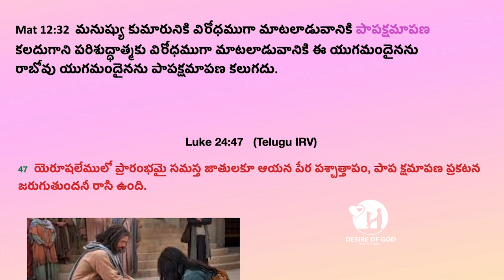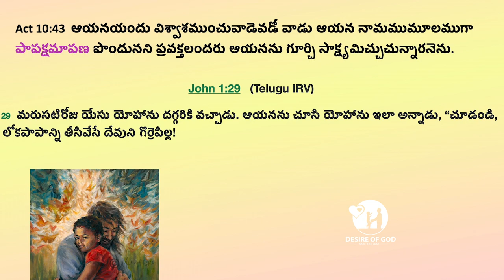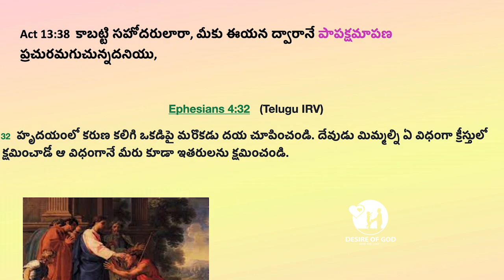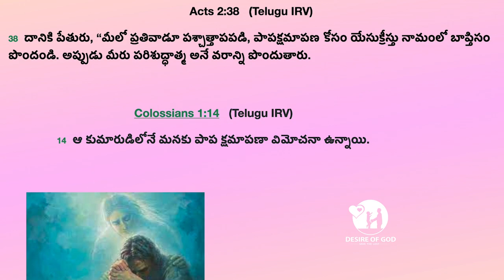మనుషులు చేసే పాపములను ఎవరు క్షమించగలరు? పాపక్షమాపణ 20/365 || Who Can Forgive Our Sins